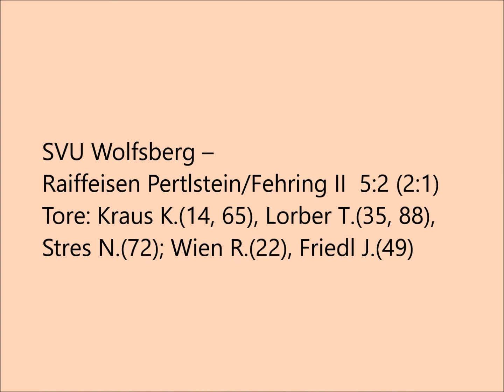SVU Wolfsberg – Raiffeisen Pertlstein/Fehring II 5:2 ((2:1)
Tore: Kraus K.(14, 65), Lorber T.(35, 88), Stres N.(72);
Wien R.(22), Friedl J.(49)